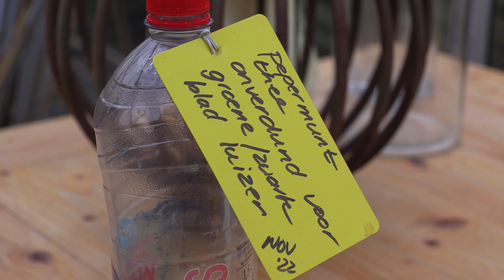Alles over aardappels & muntthee maken tegen luizen | Alles Wat Bloeit | Rick's Moestuin Aan Zee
In deze aflevering van Rick's Moestuin Aan Zee vertelt Rick Claassen alles over het poten van aardappels. Hij legt het verschil uit tussen vroege, middelvroege en late rassen en hoe je de aardappels het beste kunt bemesten. Ondertussen laat Jose Loos zien hoe je, op een natuurlijke manier, luizen kunt bestrijden op je tuinbonen. Hendrik kijkt het allemaal rustig aan en gaat spelen op de glijbaan.